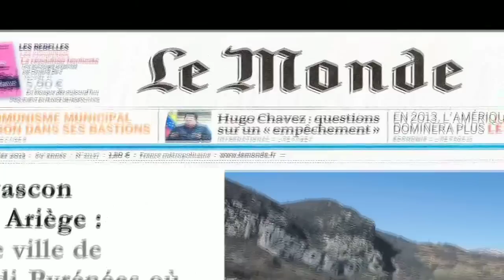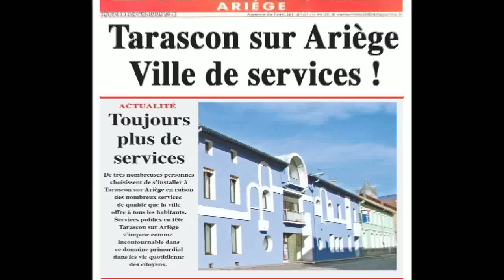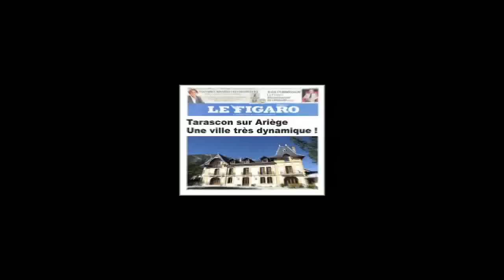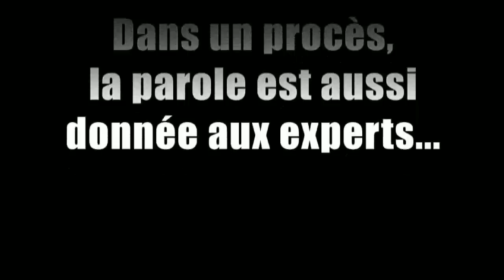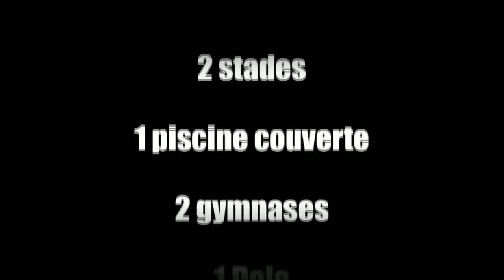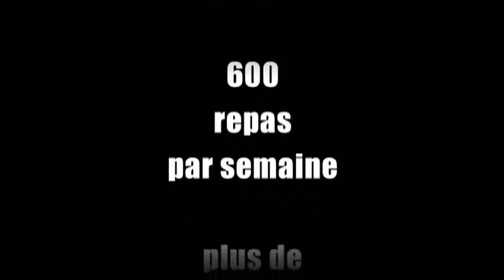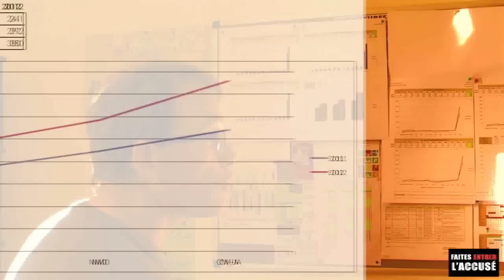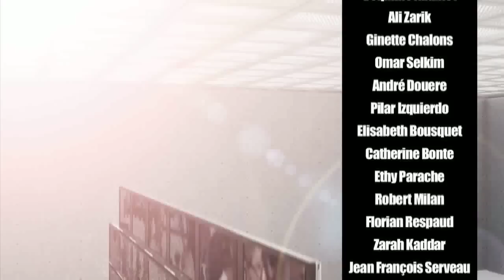Film Tarascon 2012